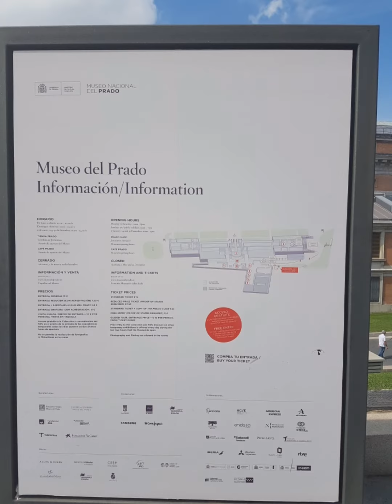2023 9월 스페인 여행 - 수도 마드리드 전경